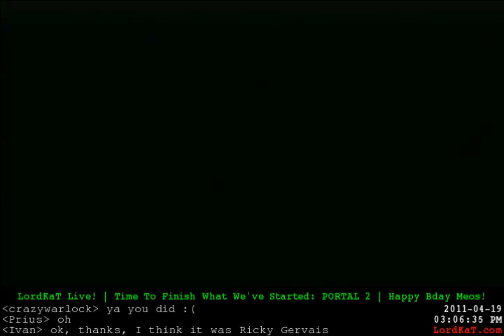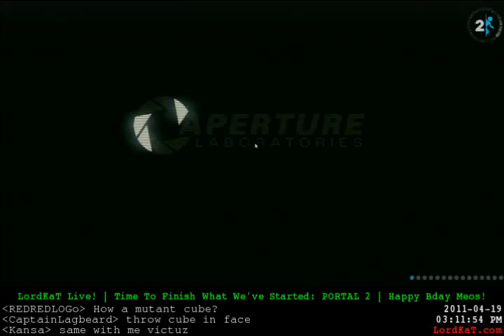LordKaT Plays - Portal 2 (Part 5) - 4 / 8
Fun with goo. -- Recorded live on Justin.tv